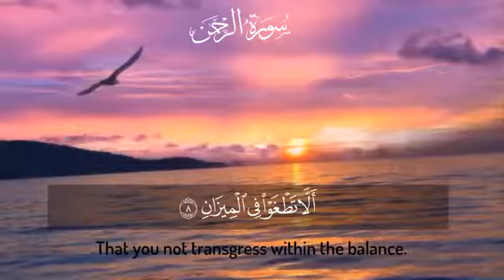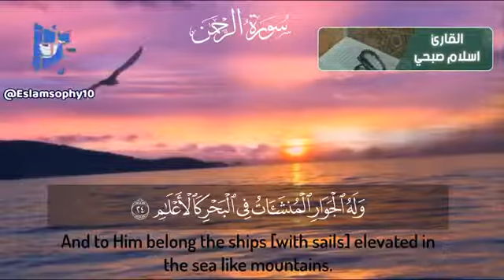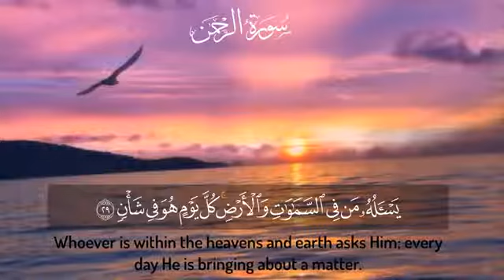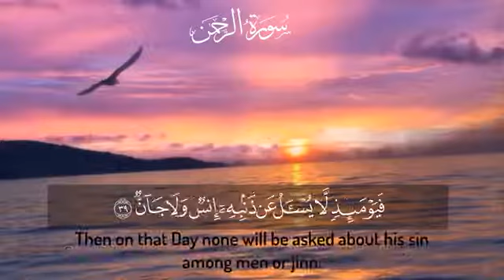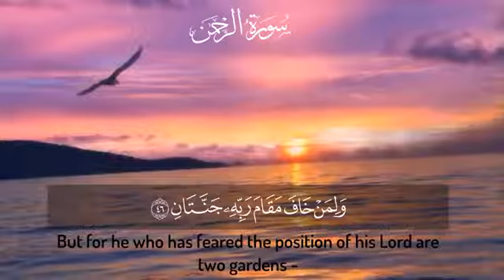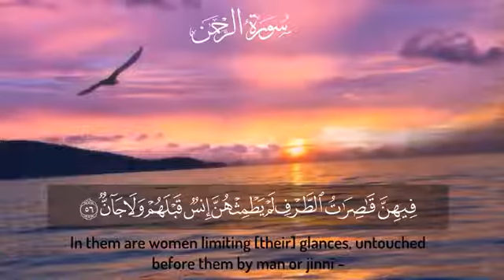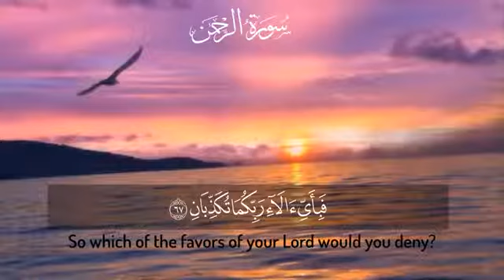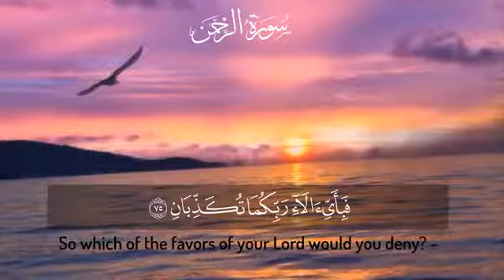سورة الرحمن (كاملة) | القارئ اسلام صبحي | surah Rehman | Qari Islam Sobhi